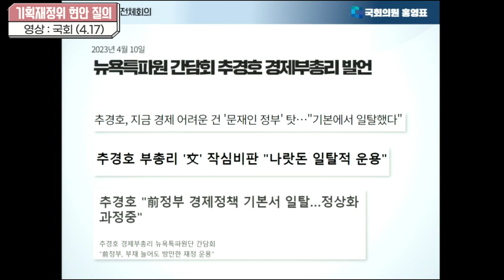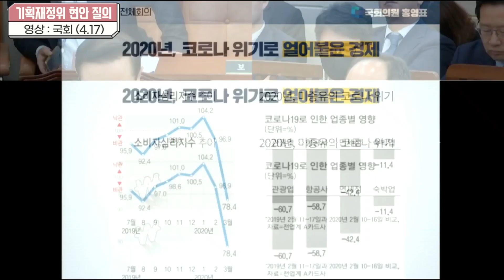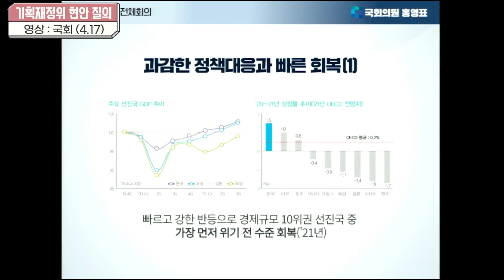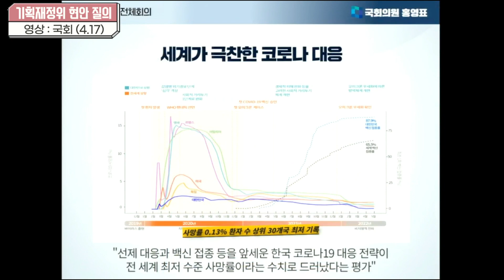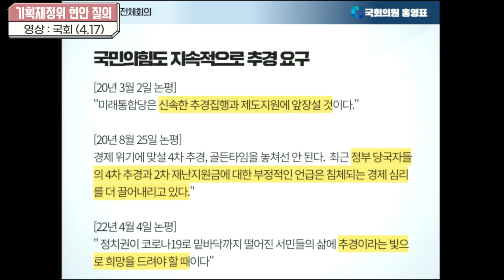“경제위기 전 정권 탓만” 비판에 추경호 “전 정권 탓 저는 안 해” 강력 부인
[영상] “경제위기 전 정권 탓만” 비판에 추경호 “전 정권 탓 저는 안 해” 강력 부인
추경호 “전 정부 탓해서 잘될 것 같았으면 천 번 만 번도 하지만, 오롯이 제 책임”
김태년 “실력 있으면 ‘방책 제시하며 극복할 수 있다’ 하지 전 정권 탓 안 해”
홍영표 “코로나 재난 지원금 추경호 의원 때 찬성하지 않았나?”

지난 4월 10일 추경호 경제부총리가 미국에서 언론을 만나 한 이야기가 논란이 됐다. 현재 경제위기가 문재인 정부 탓이라는 식의 언론 보도가 이어지자, 민주당 국회 기획재정위원들이 대안이나 해결책 없이 전 정부 탓만 한다고 추 부총리를 몰아세웠기 때문.

지난 17일 기획재정위 현안 질의에서 홍영표 민주당 의원은 추경호 부총리에게 “미국 출장 다녀오셨는데 지금 언론에 난 걸 한번 보시라”며 문재인 정부 탓을 헤드라인으로 잡은 기사들을 스크린에 띄웠다.

홍영표 의원은 “정권이 바뀐 지 1년이 다 돼 간다”며 “부총리라는 사람이 미국까지 가서 그렇게 한가했나. 야당에 협조를 구하고 어려운 경제 상황을 극복하는 데 힘을 모아야 할 중심에 있는 부총리가 미국에 가서 얼마나 한가하면 이렇게 전 정부 타령을 하고 있다. 저는 오늘 진짜 꼭 좀 확인하고 싶다”며 본격적인 ‘경제위기 전 정부 탓’ 추궁을 예고했다.

홍영표 의원은 “우리가 2020년 코로나 위기에 왜 재난지원금을 했나? 정부가 과감하게 코로나에 대응하는 재정을 투입할 때 추경호 부총리도 당시에 의원이셨다. 그때 투표를 어떻게 했나? 반대했나? 재정적 일탈이니까 이거 해서 안 된다고 반대했느냐? 찬성했느냐?”고 물었다. 추경호 부총리는 “제가 정확히 기억은 못 하겠다”고 답했다.

홍 의원은 “(찾아)봤더니 다 찬성했다. 왜 찬성해 놓고 지금 와서 미국까지 가서 다른 소리를 하느냐?”며 “코로나 위기가 발생했을 때 1920년대 대공항보다 더 심각한 상황이 온다고 여야가 인식했고, 재정을 통해서 경제도 살리고 민생도 살려야 한다. 이것이 일치해서 그렇게 했던 것인데, 이렇게 미국까지 가서 문재인 정부 때문에 뭐가 일탈이 됐느냐?”고 목소리를 높였다.

홍영표 의원은 이어 “저는 이번에 너무 실망스러웠다. 제발 좀 전 정부 탓하지 말고 물가, 금리, 무역적자 또 세수 문제 등 거기에 대해 대안도 마련하고 해결책을 제시하시라”며 “적어도, 부총리는 더 이상 전 정부 탓하지 마시라. 전 정부보다 좋은 경제지표가 하나도 없다”고 지적했다.

추경호 부총리는 “코로나 위기 대응과 관련해 저 역시 청문회 때 지난 정부 평가를 하면서 여러 가지 공과가 있는데 코로나 대응에 관해서 일정 부분 긍정적인 평가를 한다고 말씀을 드렸다”며 “전 정부 탓을 하는 게 아니다. 저는 새 정부가 출범하고 제가 경제 사령탑이면 제가 인계받은 시점이 뭐든지 간에 그때부터 잘해야 한다. 그리고 어려운 경제 상황을 돌파를 해내야 한다. 이겨내야 한다는 것도 오롯이 저의 전적인 책임”이라고 전 정부 탓 보도 내용을 부인했다.

추 부총리는 “다만 지난 정부와 관련해서 가볍게 평가에 관한 이야기들이 있어서 제가 급격하게 늘어난 국가 부채 문제.  그리고 그 재정을 씀에 있어서 코로나 대응한 걸 왜 제가 잘못했다고 하겠나?”라며 “그 외에도 가계부채 문제, 부동산 폭등 문제, 부동산 금융 PF 문제 등등에 관해서 일정 부분 지적을 했던 것이, 그것 때문에 경제가 어려워졌다. 이렇게 아까도 표현했는데, 제가 그렇게 (전 정권 탓으로) 표현한 적은 없다”고 재차 부인했다.

그는 “어쨌거나 전 정부 탓 저는 사실은 안 한다. 탓해서 잘될 것 같으면 천날 만날 탓했을 것이다. 그렇게 하지는 않는다”고 반박했다.

이에 홍영표 의원은 “부총리는 위기를 해석하는 사람이 아니다. 위기에 대해 대안을 마련해서 극복해 내는 것이 지금 우리 경호 부총리가 하셔야 할 일이다. 남 탓 그만하시라”고 충고했다.

김태년 “전 정권 탓 인터뷰하고, 국회만 오면 그렇게 얘기 안 했다 하고”

김태년 민주당 의원도 추경호 부총리에게 “이번에 미국에 가서도 지금의 경제위기를 계속 전 정권 탓을 하신다. 아까 그렇게 이야기한 거 아니라고 말씀하셨는데 (인터뷰) 전문을 제가 다 구해서 봤다. 다 전 정권 탓을 했다”며 “1년이 지나도록 전 정권 탓을 하는 정도라면 스스로 현 경제팀은 한국 경제를 운영할 실력이 안 된다. 이렇게 자인하는 것으로 보이는데, 그런 생각 안 드시나?”라고 물었다. 추경호 부총리는 “그렇게까지 생각하는 건 아니다”라고 답했다.

김태년 의원은 “실력이 있으면 그렇게 이야기 안 한다. ‘능히 극복할 수 있다. 이런저런 방책을 가지고 닥친 경제 위기 극복한다’ 이렇게  이야기하지, 전 정권 탓 안 한다”고 지적했다. 이에 추경호 부총리는 “그런 얘기를 제가 수없이 대외적으로 많이 하고 다닌다”고 했지만, 김태년 의원은 “(그런 얘기 하는 것을) 제가 보지를 못했다. 계속 계속 남 탓이고, 전 정권 탓한다”고 꼬집었다.

영상엔 추경호 부총리의 전 정권 탓 언론 보도 관련 홍영표 의원과 김태년 의원의 생생한 질의응답 과정이 담겨 있다.